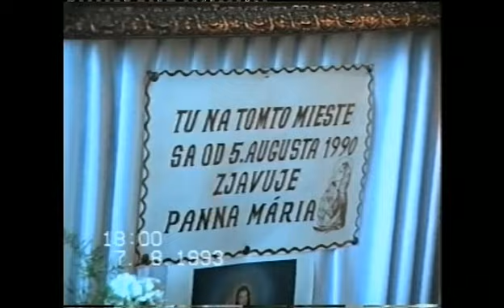Litmanova - Cirkevny dekret 7.9.2008